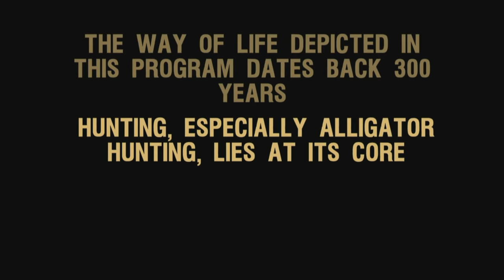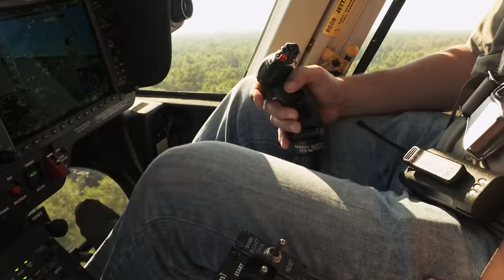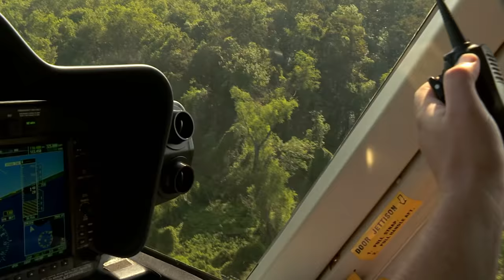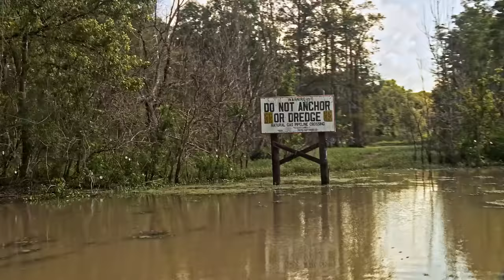Swamp People: Dangerous Dip into Gator Infested Waters (S11, E2) | Full Episode | History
As the season ramps up, Joey and Zak stake out game trails to nab deer-eating gators. After he's sabotaged by angry locals, Ronnie recruits Terral to help him get back into his prized honey hole, in Season 11, Episode 2, "Return to Froggy Bayou."

Watch the season finale of Swamp People, Thursday at 9/8c, and stay up to date on all of your favorite The HISTORY Channel shows